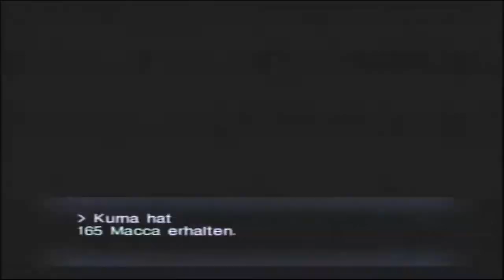Lucifers Call [schwer] Part 136 eisiger Imperator